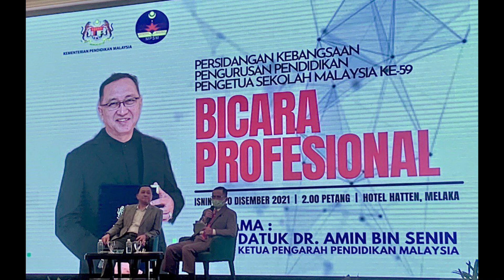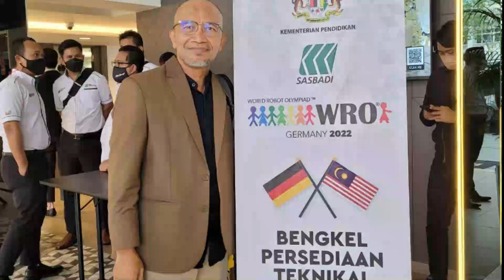SM Sains Kota Tinggi - video untuk majlis persaraan pengetua, Tn Hj Mohamad Alim bin Konting.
Majlis berlangsung di Dewan Seri Penawar, SAKTI pada 25 Mei 2023.